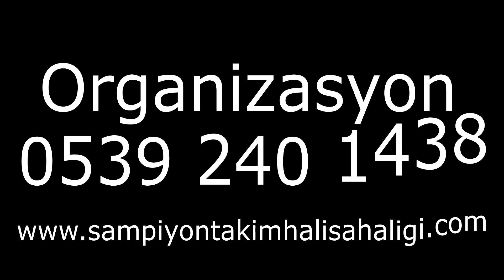ŞAMPİYON TAKIM ANKARA KIZGIN BOĞA 4 - 7 EFSANE ŞEYTANLAR 1